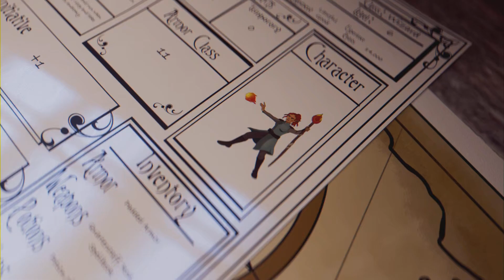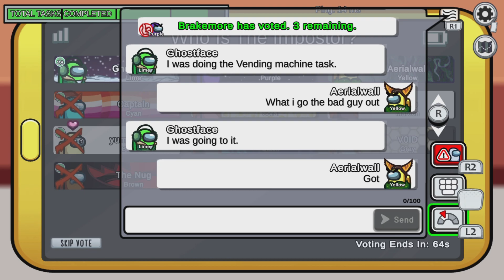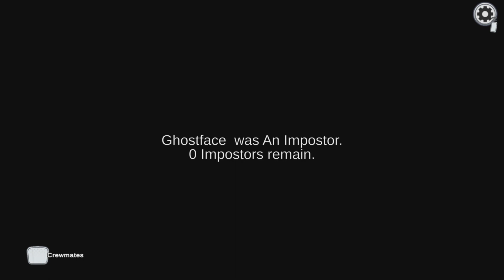Good crew game